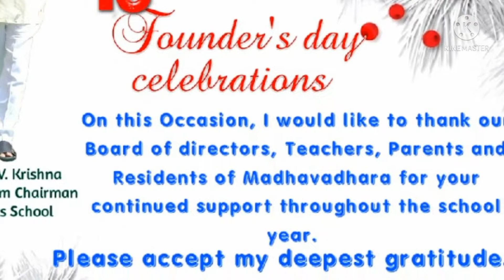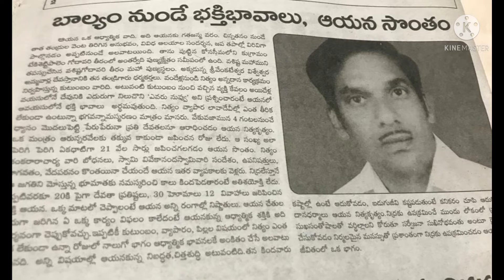Daffodils school Chairman # K. V. V. Krishna gari Adhyatmika Jeevanam # Part 1